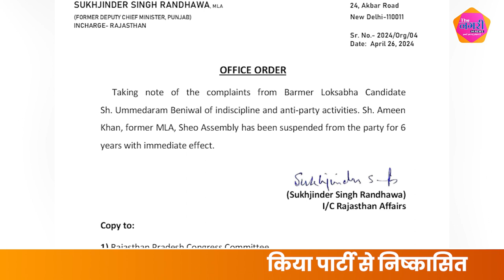पूर्व MLA अमीन खान, बालेंदु शेखावत को कांग्रेस पार्टी ने 6 साल के लिया कर दिया निलंबित